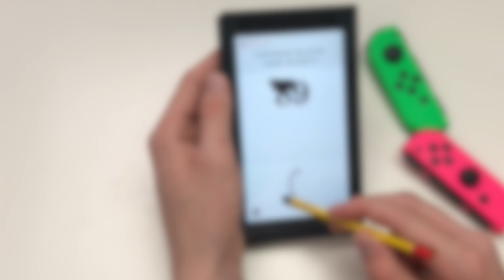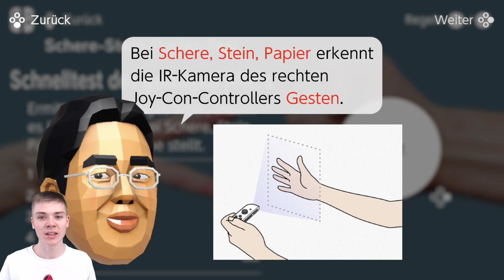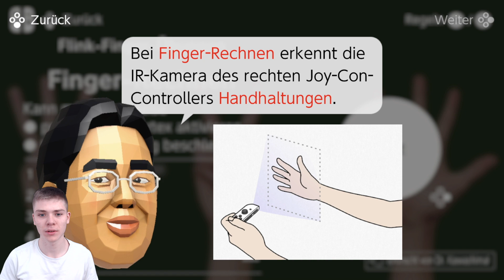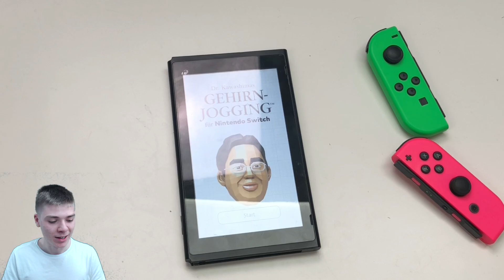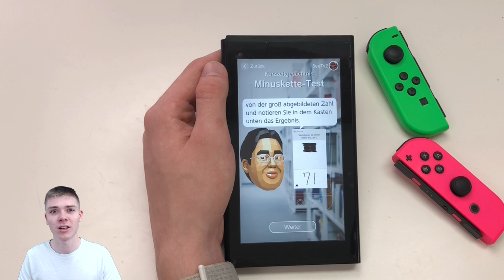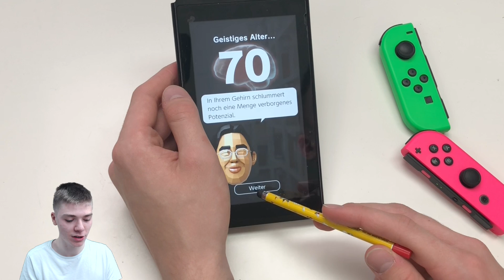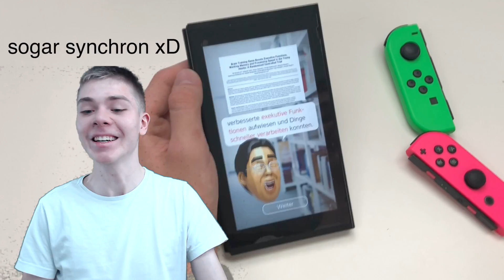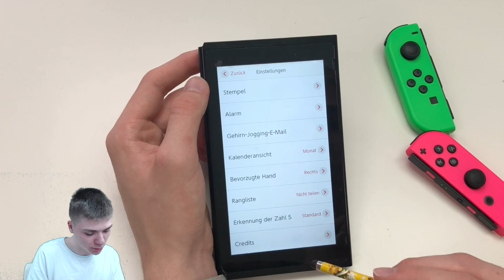Mein geistiges Alter ist zu peinlich... 👨🏻‍🎓🤔 #1 Dr. Kawashimas Gehirn-Jogging Switch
Dr. Kawashimas Gehirn-Jogging für Nintendo Switch erschien HEUTE am 3. Januar 2020 und ich habe es mir direkt im e-Shop heruntergeladen und die erste Folge aufgenommen. Das Spiel wird hauptsächlich im Handheld-Modus gespielt, was etwas blöd zum Aufnehmen ist, aber ich hoffe, es ist mir einigermassen gelungen und man kann es sich gut ansehen.
In der ersten Folge gibt es sehr viel Text und auch den ersten Test, bei welchem mein geistiges Alter gemessen wurde. Das Ergebnis war ziemlich peinlich... Seht es selbst im Video.